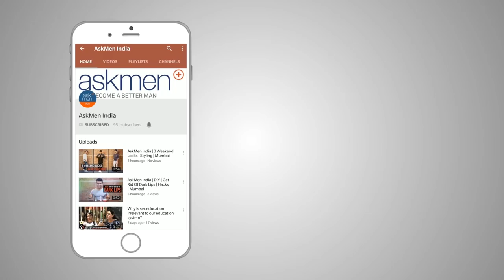AskMen India | 5 Ultimate Chest Finishers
Try out these 5 chest finishers which targets your overall chest and helps in building strength, pack muscle and improves stability as shown by Rohit Sharma!